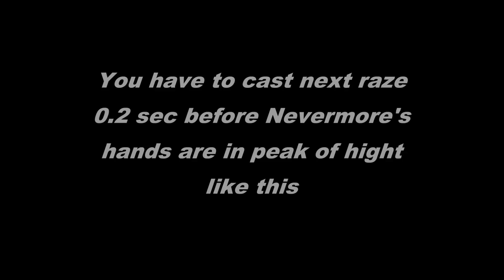DotA Nevermore (Shadow Fiend)- How to fast raze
● AMAZING VIDEOS - Must see!
You have gaming channel?

They will take only 10% from your earnings and you get 90%
BEST GAMING PARTNERSHIP THAT YOU CAN GET